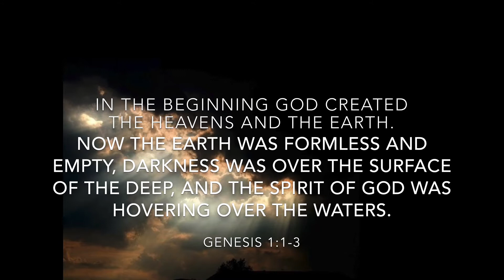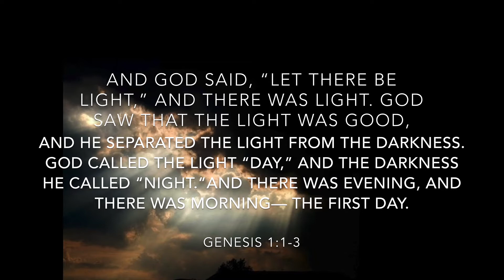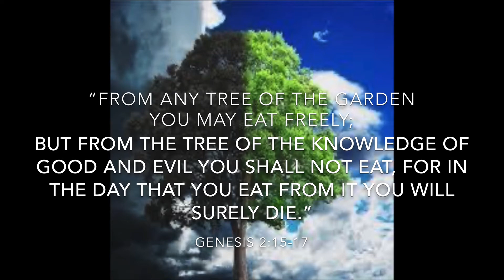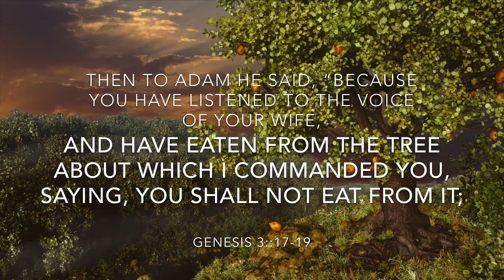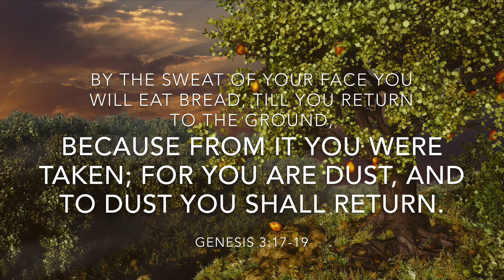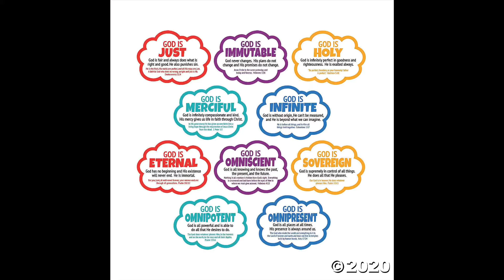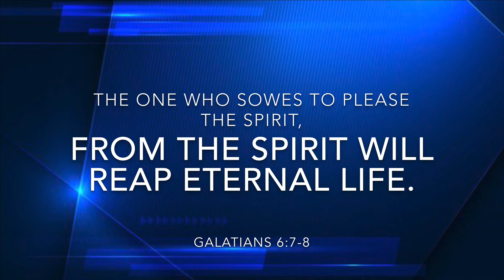Why is the world such a mess today?Part 2!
In today’s second episode we will reveal the specific reason the world is in such despair and hopelessness today, while also revealing exactly how it happened.